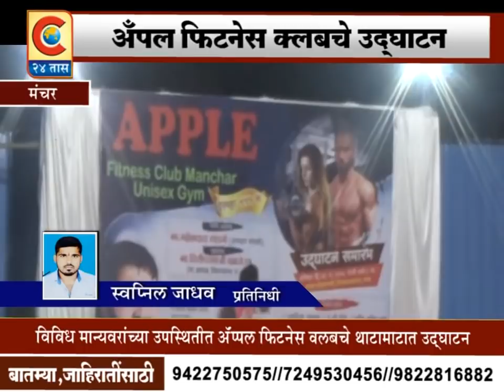मंचर -अॅप्पल फिटनेस क्लबचे मंचर येथील शाखेचे उदघाटन संपन्न